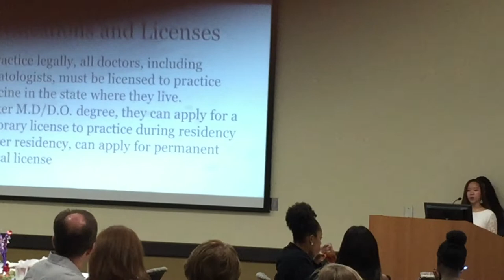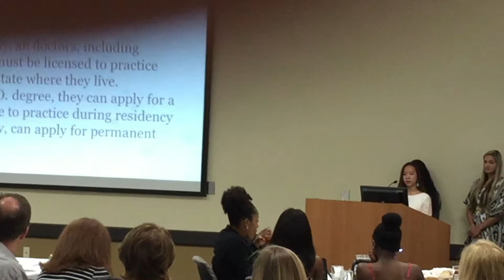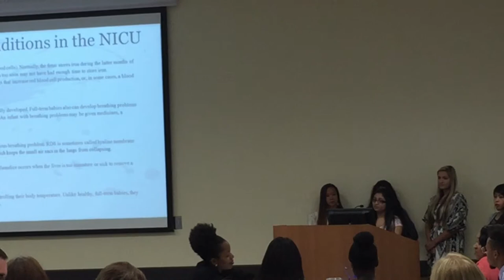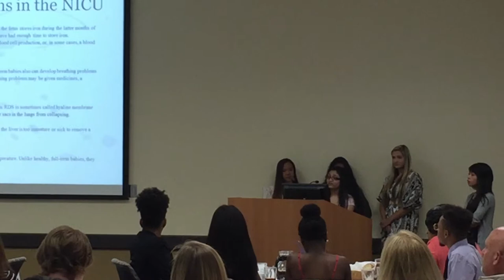Gwinnett Medical Explorers Neonatology presentation